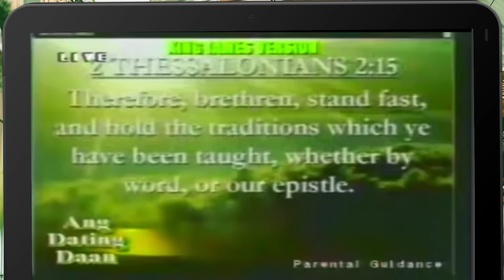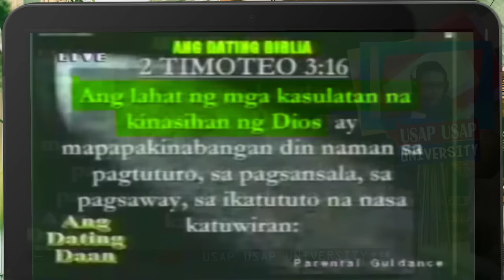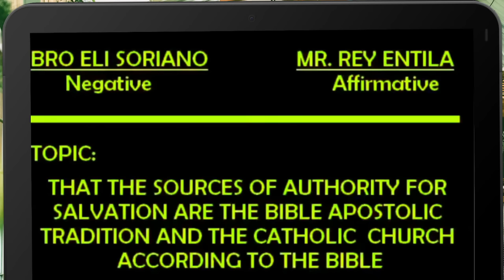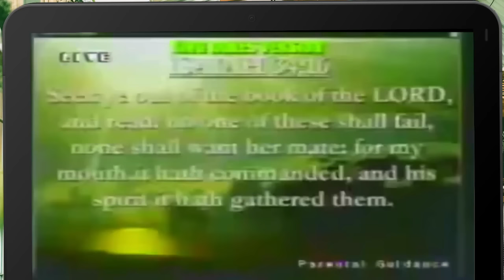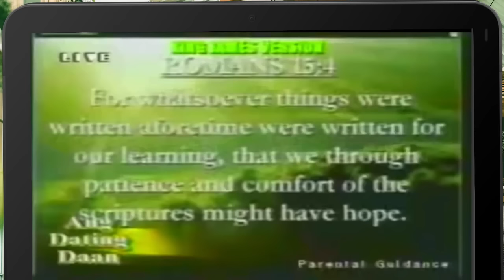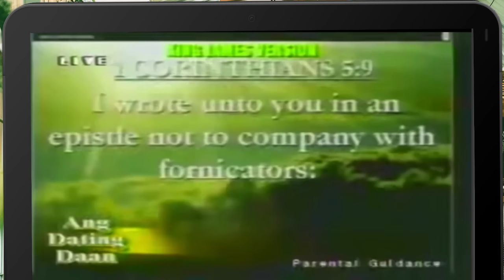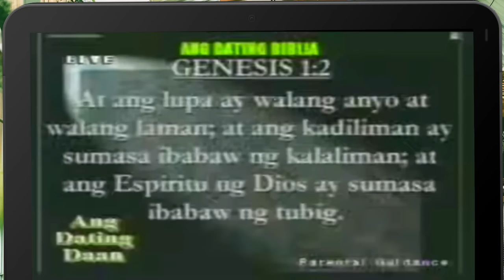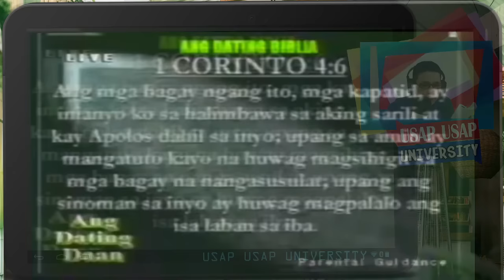Bro. Eli Soriano FULL Debate Reaction "Ang KATOLIKO ang AUTHORITY sa BIBLIA" vs Rey Entila | U3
Ang paksa po ay "Ang Iglesia Katolika Romana ang may Otoridad sa Kaligtasan" Ito ay isang classic debate ni Bro. Eli Soriano ng MCGI at Catholic Faith Defender Rey Entila.

Interesante po ang paksa para sa akin dahil ito po ay tunay na napapanahon kahit ang diskusyon na ito ay nangyari mahigit 20+ taon na ang nakakaraan.

Bilang isang former varsity debater ng MSU-IIT sa loob ng tatlong taon at isang taong law school debater, aking pinanood ang buong episode na ito, walang cuts, at hindi po chinop-chop. Puro at unedited.

▻▻Be a Shutterstock Photo Ambassador!◅◅

GCash:
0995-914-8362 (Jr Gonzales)